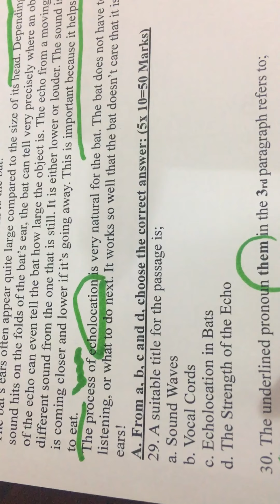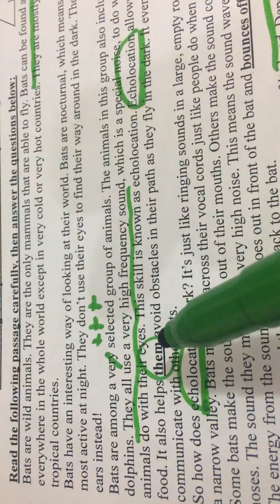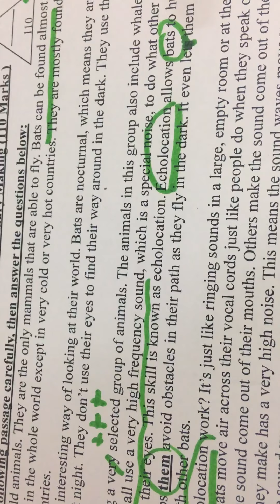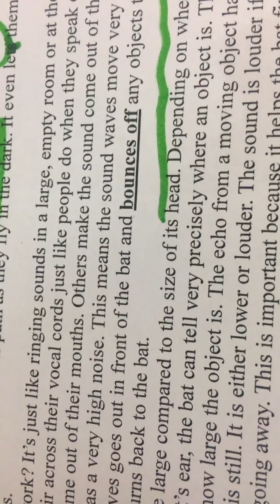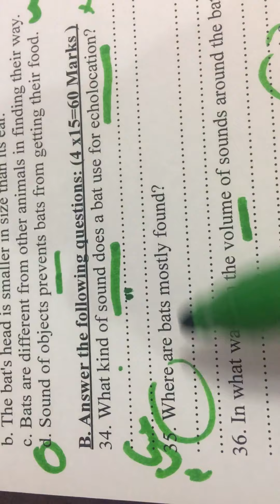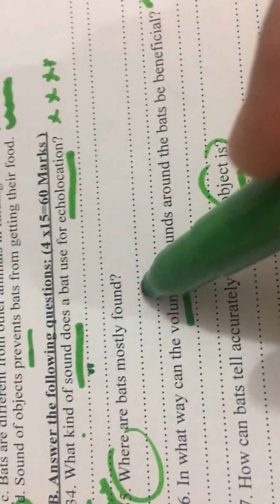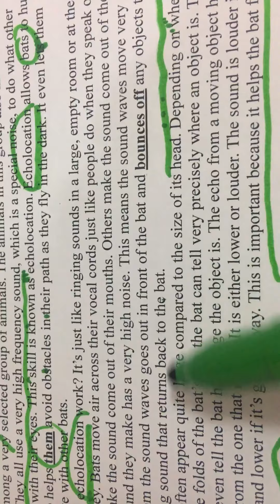January 7, 2020 طريقة سهلة لحل القطعة الخارجية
طريقة سهلة لحل القطعة الخارجية